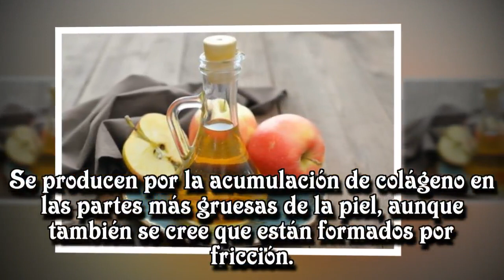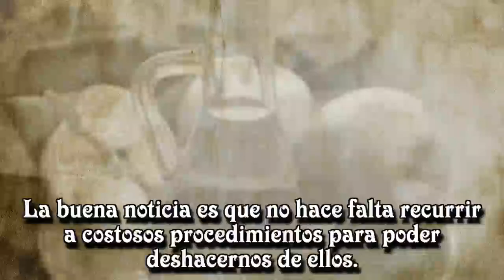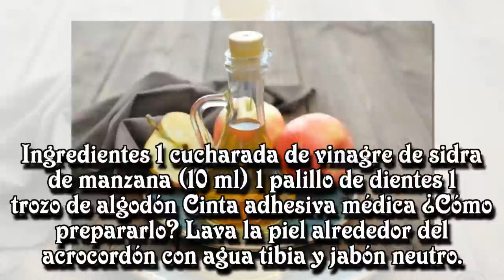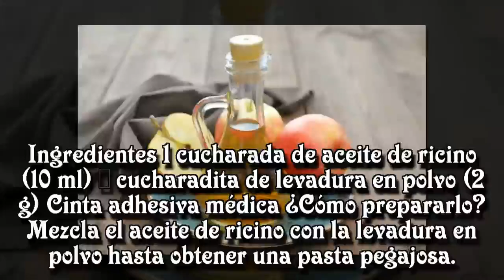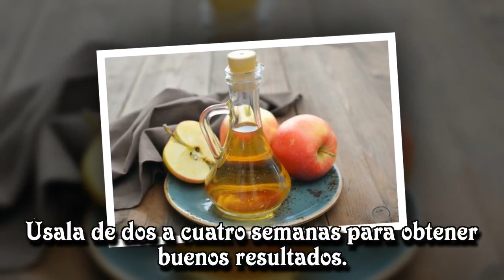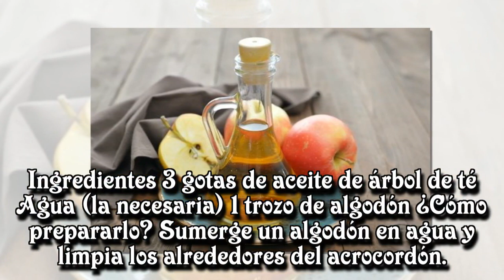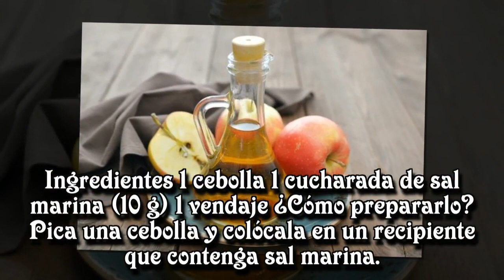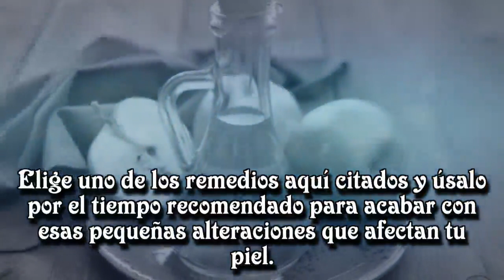6 consejos para eliminar naturalmente los acrocordones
6 consejos para eliminar naturalmente los acrocordones